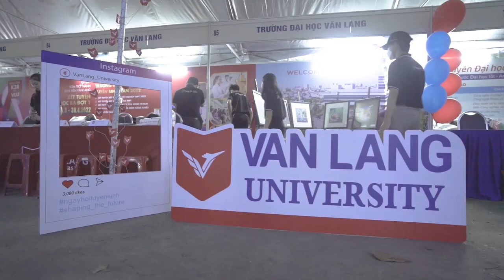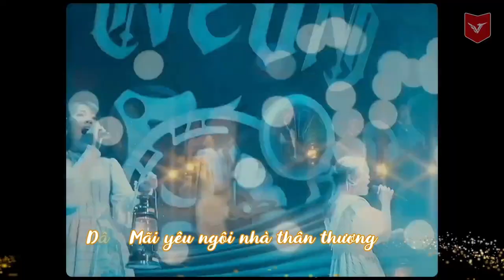[VLU] VĂN LANG Q&A #04 | HỎI - ĐÁP CÁC NHÓM NGÀNH THUỘC LĨNH VỰC IT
📊 Trong thời đại số, thời đại mà dữ liệu và thông tin giữ vai trò vô cùng quan trọng thì việc lựa chọn ngành học thiên về kỹ năng chinh phục thế giới số luôn được gen Z ưu tiên. Trong số phát sóng thứ 4, Văn Lang Q & A sẽ cùng các bạn tìm hiểu về các ngành:
🔸 KỸ THUẬT PHẦN MỀM
🔸 KHOA HỌC DỮ LIỆU

Với chủ đề “Đa dạng hướng đi cho teen đam mê lĩnh vực IT”, các bạn sẽ được gặp gỡ và trao đổi cùng các thầy cô chuyên gia:
✅ THS. BÙI MINH PHỤNG - Phó Trưởng khoa Công nghệ Thông tin
✅ TS. TRƯƠNG KHẮC TÙNG - Trưởng Bộ môn Mạng máy tính & IoT
✅ TS. TRƯƠNG QUỐC TRÍ - Quyền Trưởng bộ môn Khoa học Dữ liệu
✅ THS. LÝ THỊ HUYỀN CHÂU - Phó Trưởng Bộ môn - Phụ trách Bộ môn Kỹ thuật Phần mềm
✅ THS. NGUYỄN QUỐC DŨNG - Phó bộ môn Khoa học Dữ liệu
✅ THS. PHẠM TOÀN ĐỊNH - Giảng viên bộ môn Khoa học Dữ liệu
✅ THS. HUỲNH PHƯỚC DANH - Giảng viên bộ môn Kỹ thuật Phần mềm